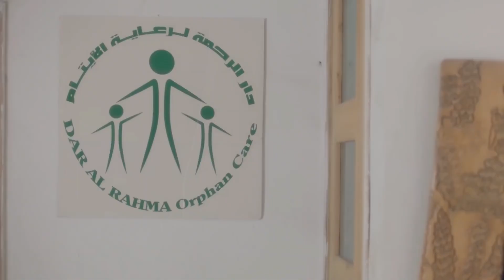انت بتبص فين عيب كده مش علشان انا غلبانه تعمل فيا كده | شوف اللي حصل في عسليه